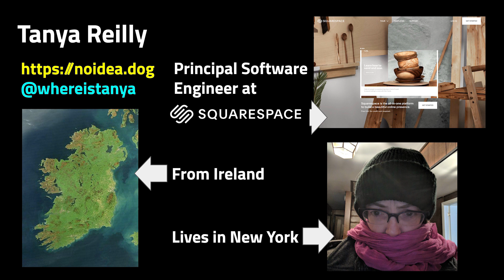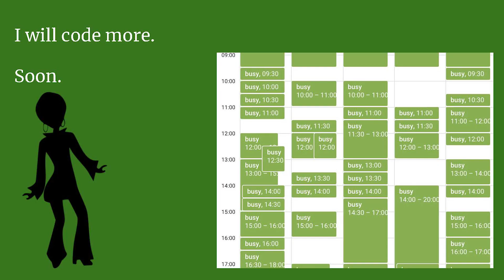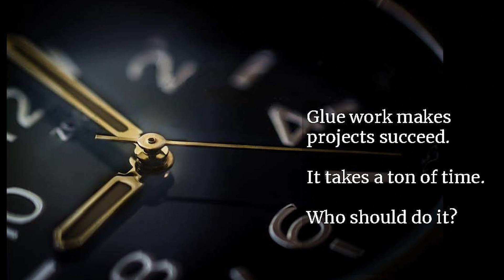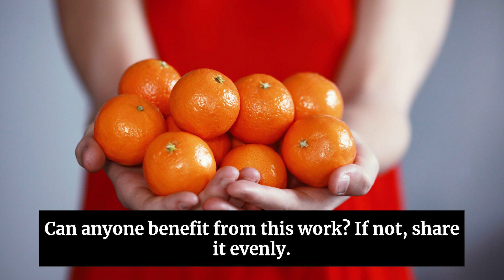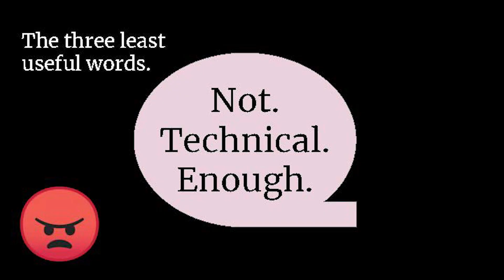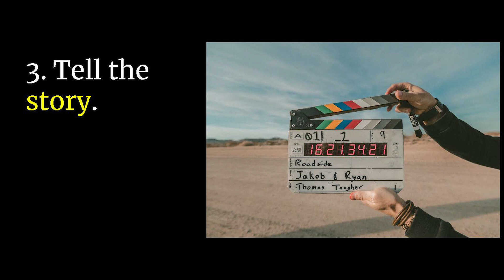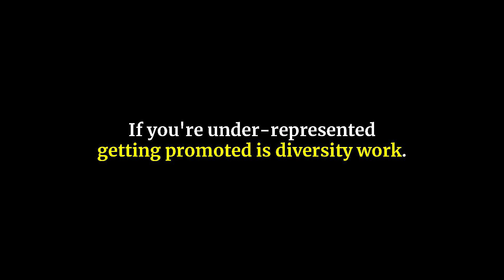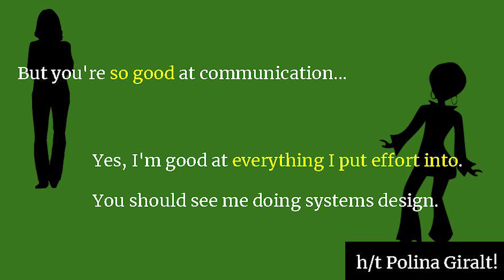Software Art Thou: Tanya Reilly - Being Glue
The job title is "software engineer", but you seem to live in meetings. You'd like to have time to code, but nobody else is onboarding the junior engineers, updating the roadmap, talking to the users, noticing the things that got dropped, asking questions on design documents, and making sure that everyone's going roughly in the same direction. Without those things, the team won't be as successful.

But now someone's suggesting that you might be happier in a "less technical" role. If this describes you, congratulations: you're the glue! If it's not, have you thought about who is filling this role on your team?

Tanya Reilly, Principal Software Engineer working on Infrastructure at Squarespace, explores this topic in this video. Before Squarespace she spent 12 years in Site Reliability Engineering at Google. Originally from Ireland, she is now an enthusiastic New Yorker.